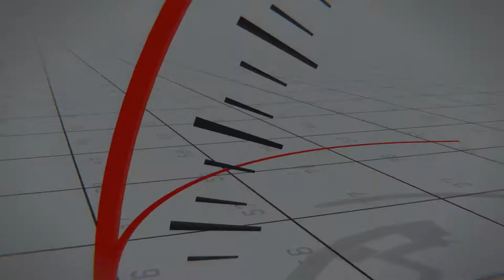EXCLUSIVE; Asante Kotoko last training to the start of the league game against eleven wonders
Asante Kotoko trains with Muniru Sulley, Latif and new players as they prepare to meet Eleven Wonders at Accra on sunday